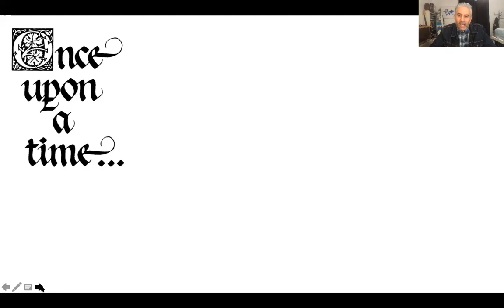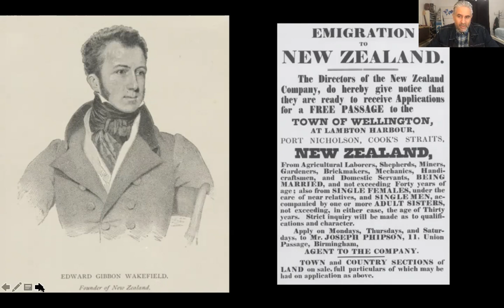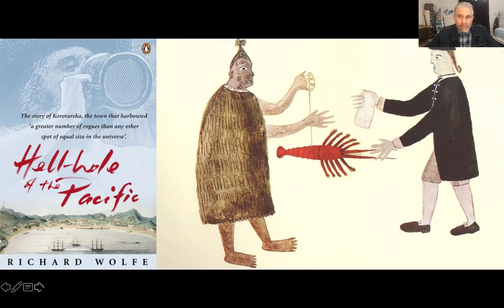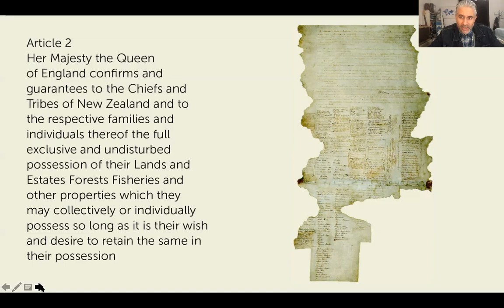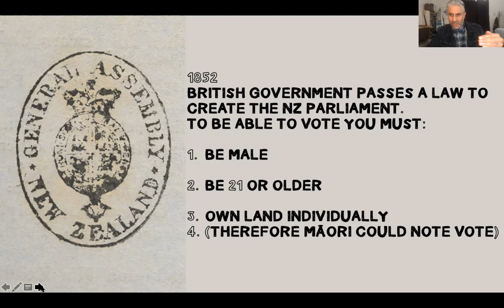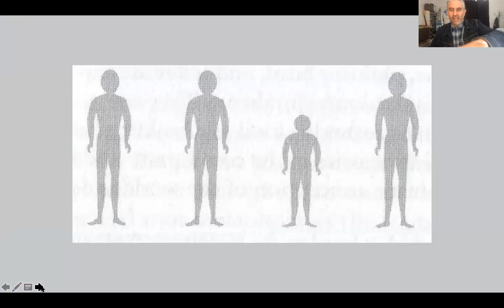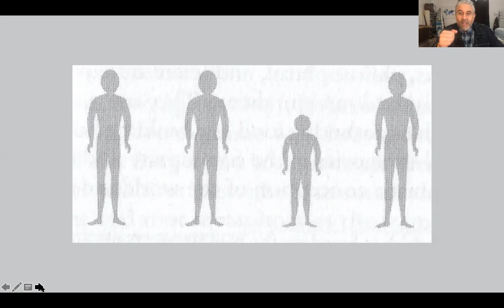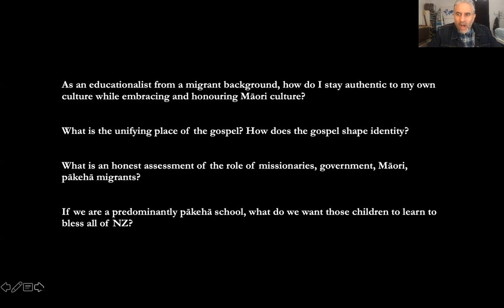NZARETSC 2020 Conference Keynote address Jay Ruka